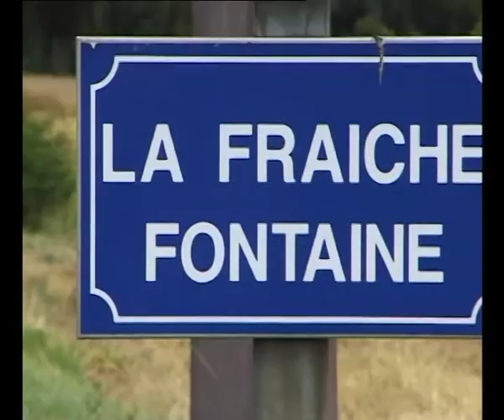TOUR DE FRANCE 2002 (PASSAGE A GLAND)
Aperçus de l'étape contre la montre par équipe Epernay - Château-Thierry / Images de Jean-Paul Veillard pour Actu 02 TV